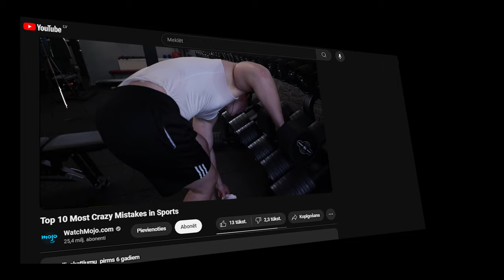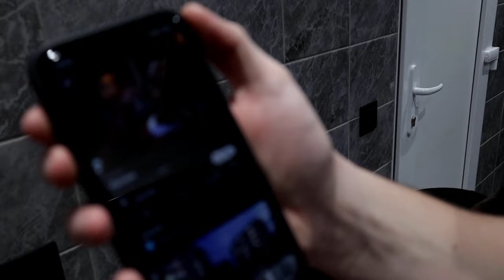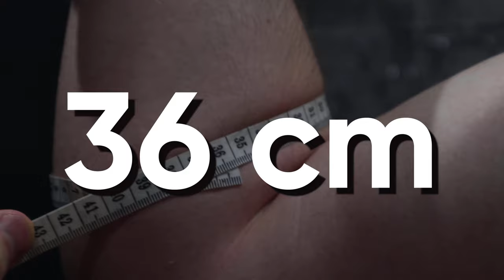KILL your EXCUSES and have FUN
Always believe in yourself and good things will happen to you. May God be with you. I put my soul into this video and i hope it motivates you to change your life.
🏆 Welcome to the official YouTube channel of Kristers Melnačs 🏆